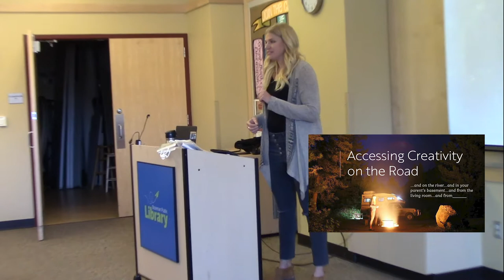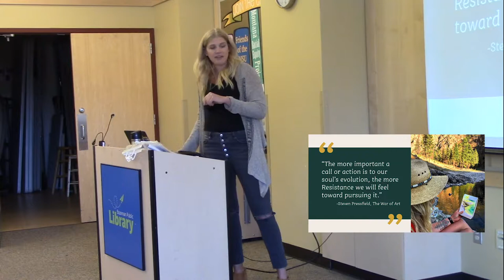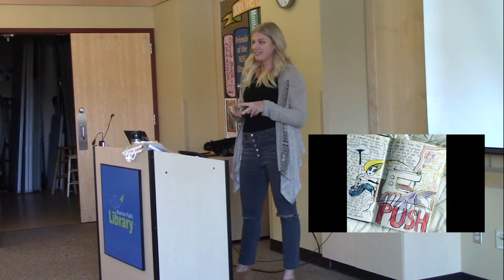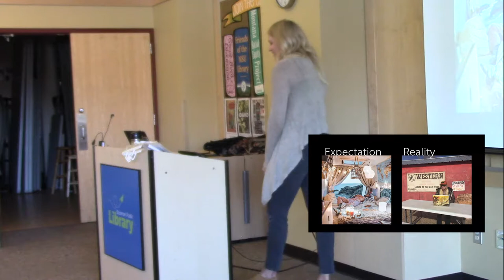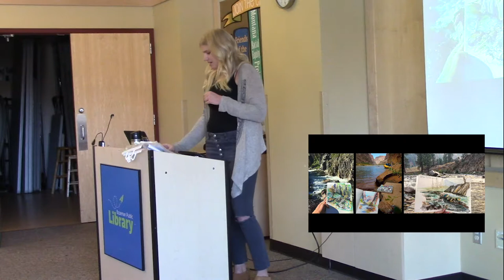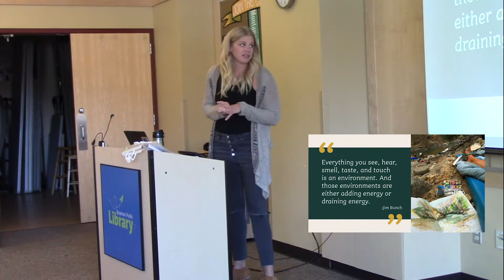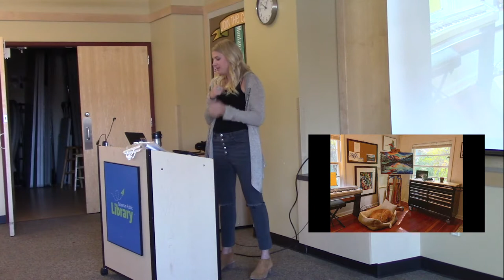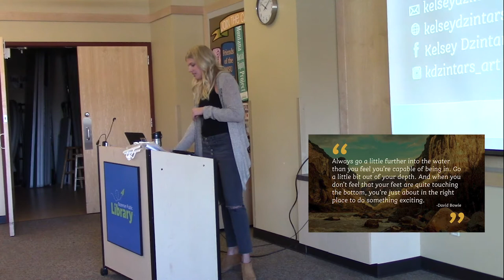Accessing Creativity on the Road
Kelsey Dzintars is a prolific Montana artist and graphic designer based in Bozeman, with much of her inspiration coming from her time as a river guide on the Middle Fork of the Salmon River and other personal experiences in the outdoors.

Kelsey regularly exhibit her paintings in the west and has had her creations on products such as skis, apparel (and even a driftboat!) in partnership with brands with whom she resonates.

Kelsey shared some of her experiences and tips traveling and working from the road as an independent artist and designer over the past four years.